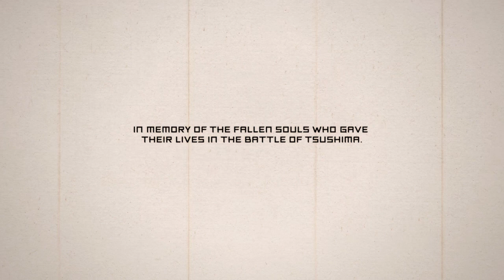Ghost of Tsushima_fim